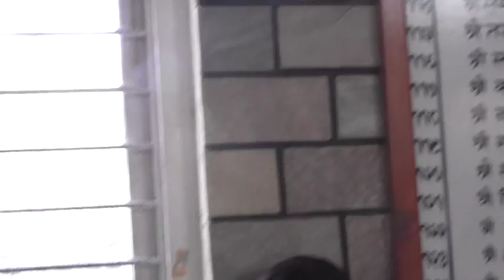Magar dance, Pokhara kaski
Magar cultural dance on the occasion of Maghe Sakranti @ Pokhara Nepal, beautiful Magar young girls dncing Kauda.